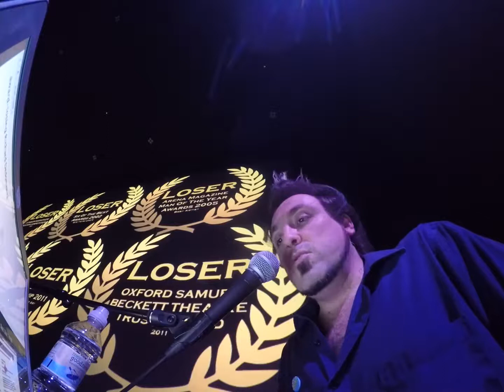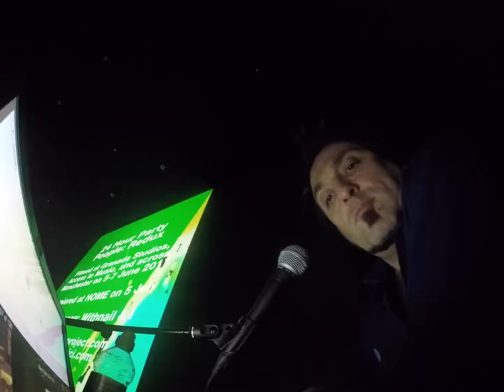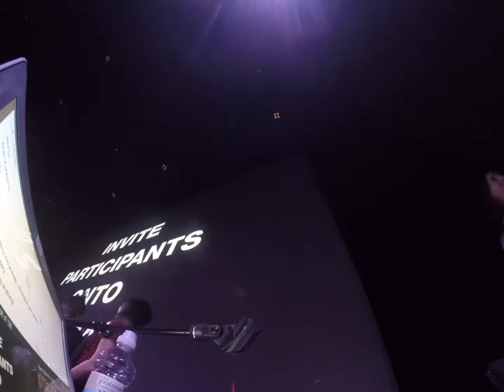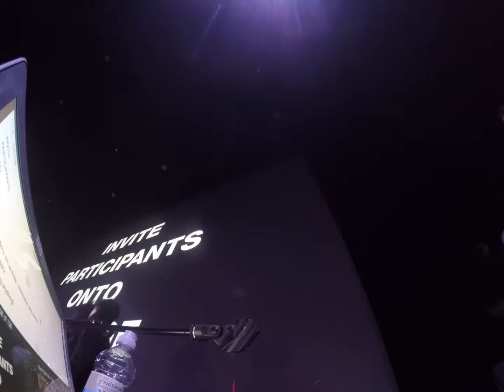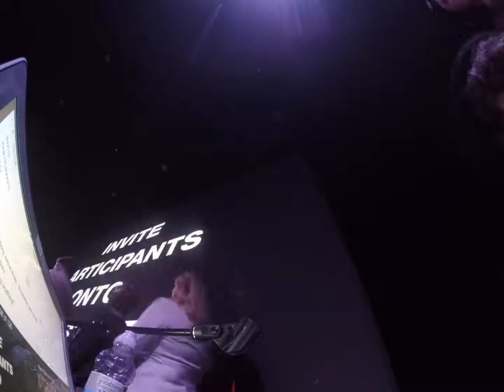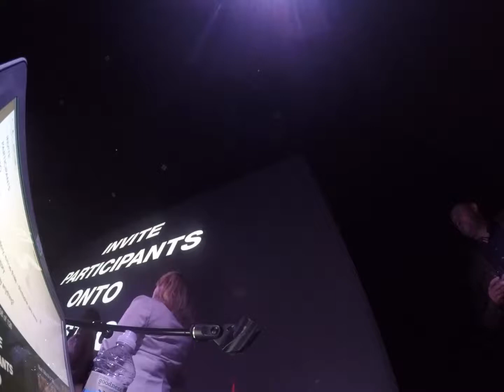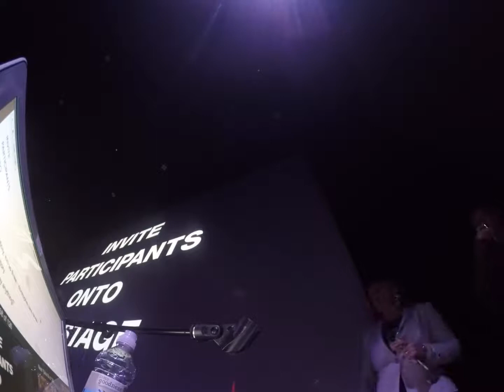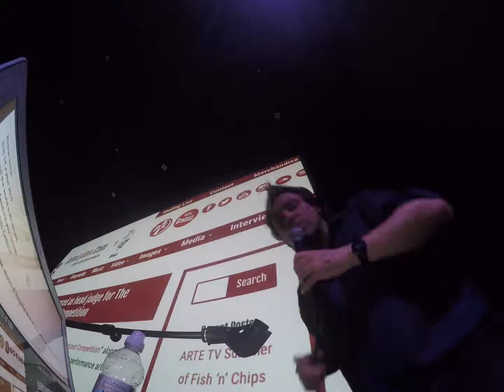24 Hour Party People: Redux | Premiere | 05.07.17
at Home, Manchester.